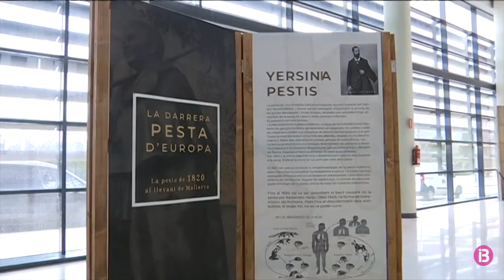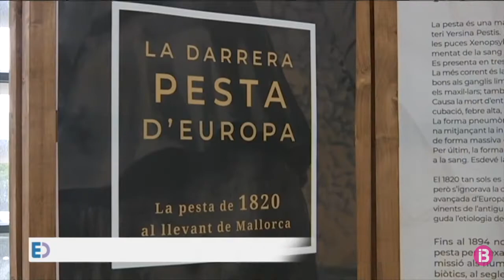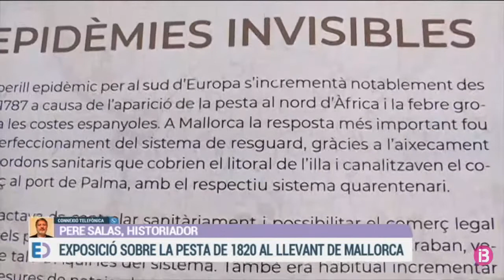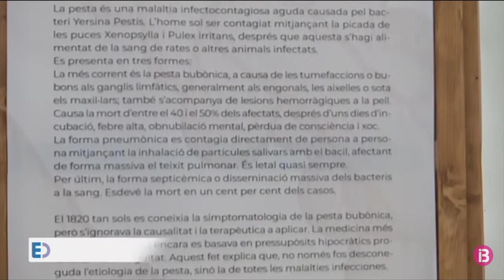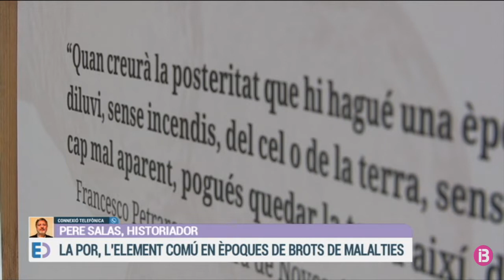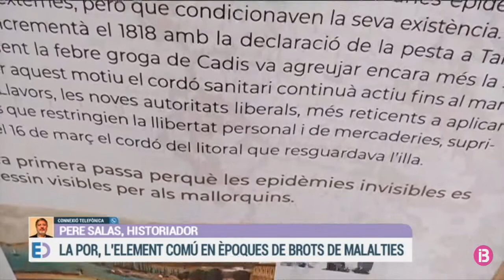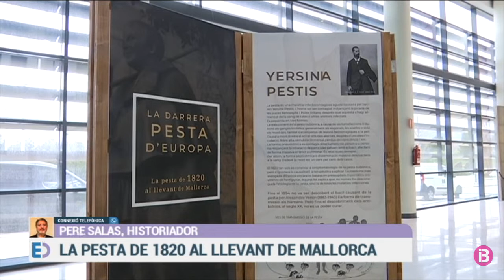Intervenció sobre coronavirus del Dr. Ignasi Ramírez Manent, de la Ia Ibamfic , a Els Dematins d'IB3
El doctor Ignasi Ramírez Manent, membre de la Societat Balear de Medicina Familiar i Comunitària, parla a l'espai de salut del programa Els Dematins d'IB3 del passat dia 3 de març de l'evolució del coronavirus.